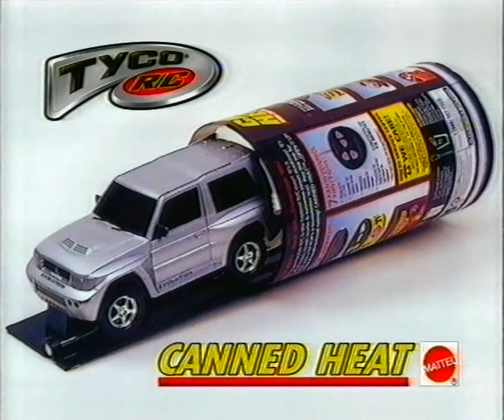Mainoksia (27.11.1999)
MTV3 - Mainoksina mm. Little Monkey Lost, Sphinx ja Super Rebound